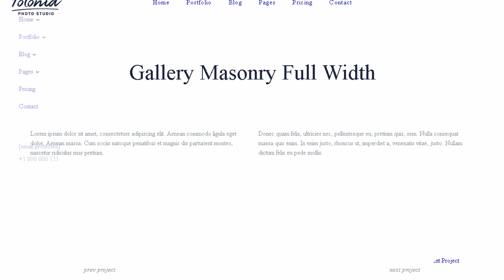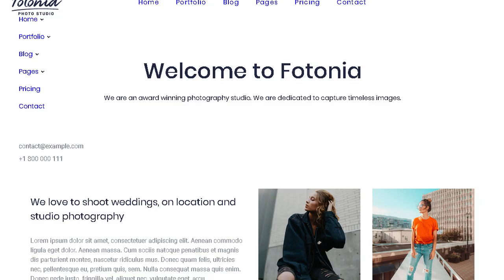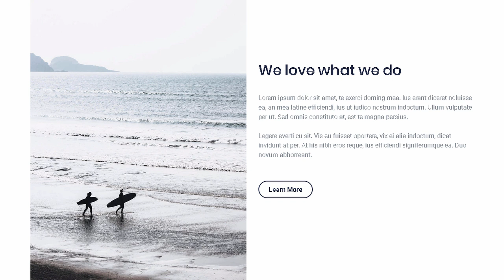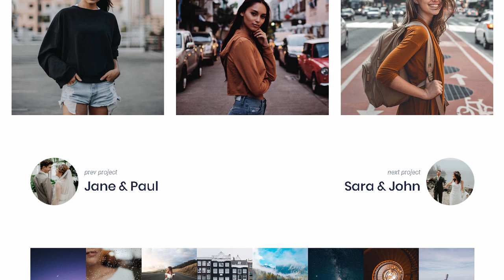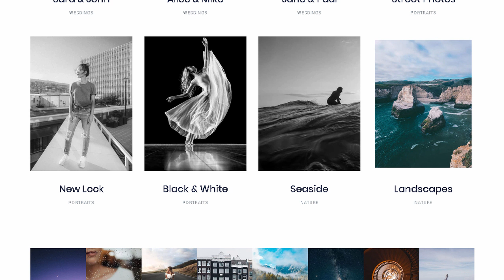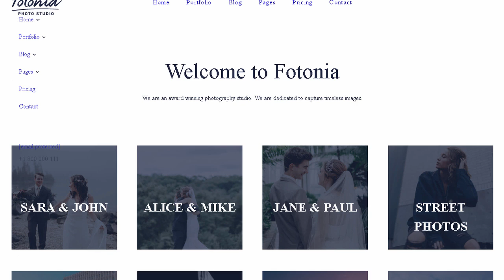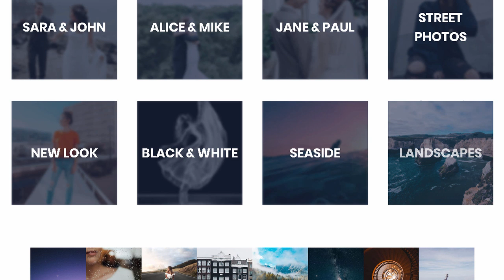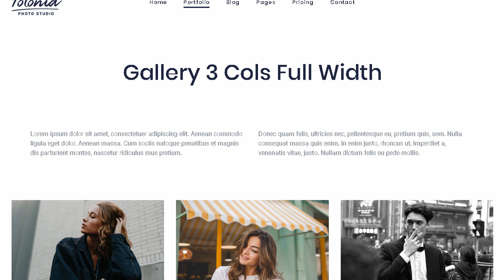Fotonia - Photography Portfolio Template | Themeforest Templates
Download Fotonia - Photography Portfolio Template | Themeforest

OR

Fotonia is a creative photography HTML template with a clean and modern layout. It&rsquo;s the perfect choice for photographers. designers. artists. freelancers to showcase their portfolios. It comes with 8 different homepages. 7 gallery styles. contact. about. pricing and blog pages.

Fotonia has a clean and responsive design ( looks great on all devices &ndash; tablets. iPads. iPhones ) and it fits perfectly for any creative portfolio website. This template is built with Bootstrap 4.x. Check the live preview!

Features:

8 Homepage Styles

100% Responsive Design

Bootstrap 4.x

Valid HTML 5 / CSS3

3 Header styles

7 Gallery Pages: Masonry. 1-2 Cols. 3 Cols. 4 Cols with full width versions

Content Pages: About. Pricing. FAQ. Contact. Blog

Cross Browser Compatibility: Firefox. Chrome. Safari. Opera and IE

Optimized for search engines

Working Ajax contact form with validation

Google fonts included

Excellent support

NOTE: The images used in the live demo are not included in the download package.